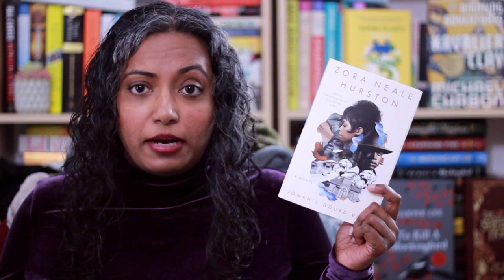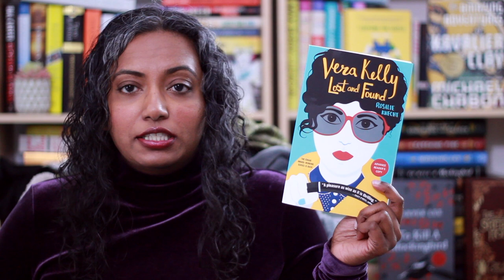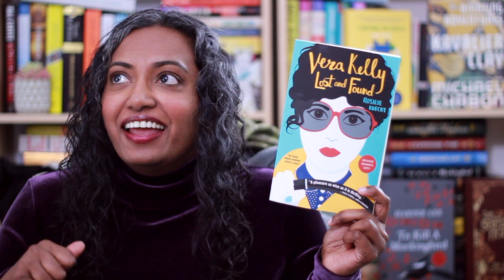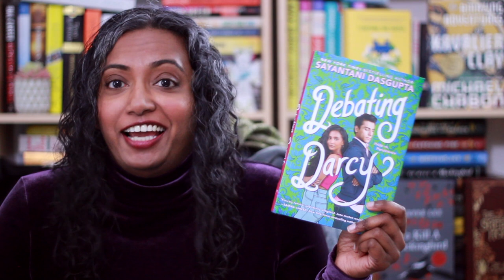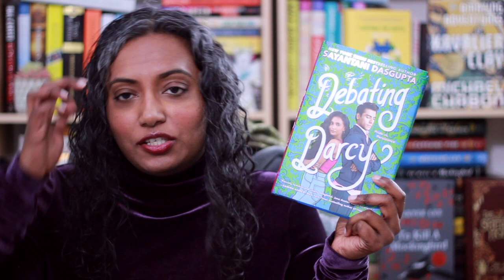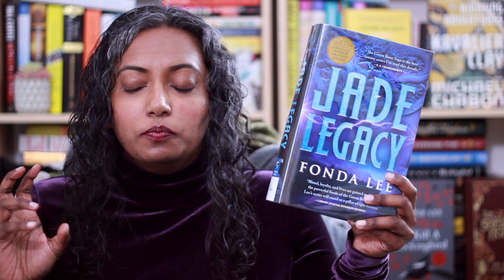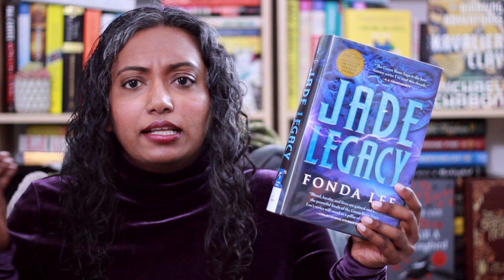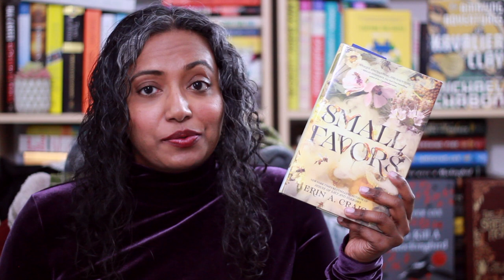January 2023 Reading Wrap Up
A strong start to 2023.

Chapters
0:00 Intro
0:55 Friday Reads wrap up
2:07 Vera Kelly Lost and Found by Rosalie Knecht
4:50 Debating Darcy by Sayantani DasGupta
6:48 Jade Legacy by Fonda Lee